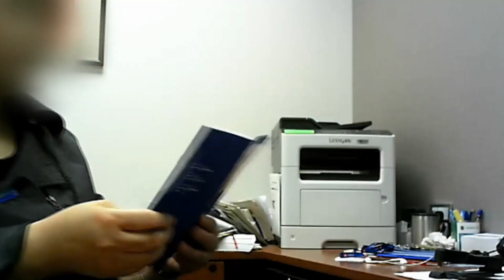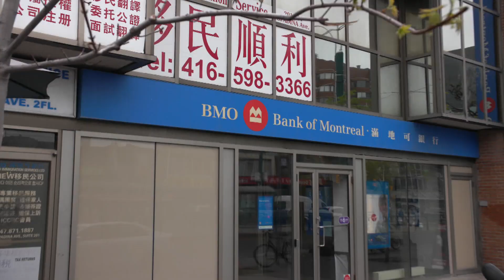Canada's big banks profiting off 'high risk' protection insurance | CBC Marketplace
Canada’s big banks make a lot of money off balance-protection insurance, a product the government’s financial watchdog calls “high risk for consumers” that is often “sold without  appropriate explanation.” It's expensive, doesn’t cover a lot of situations, and it pays out a very small amount most of the time. So why are banks selling it? CBC Marketplace goes undercover to find out.